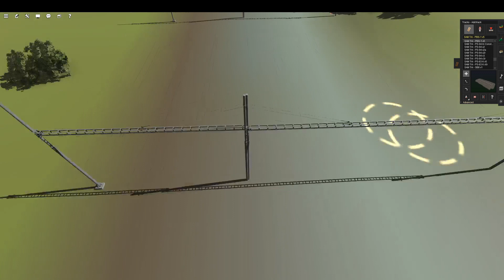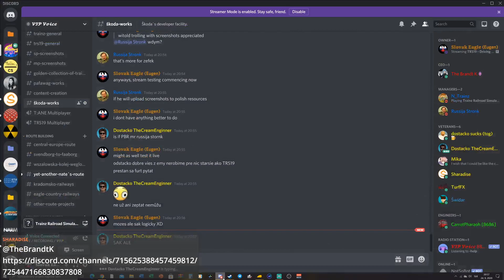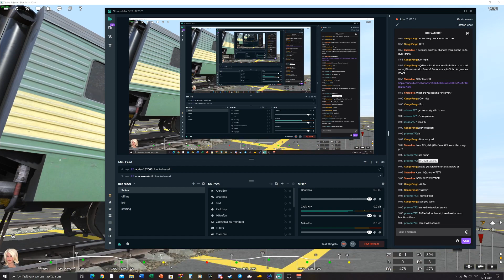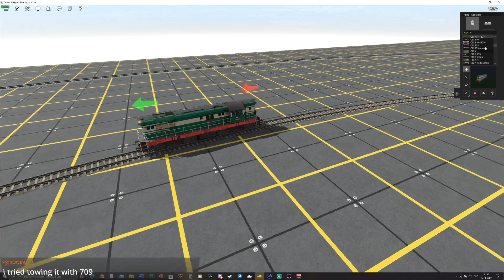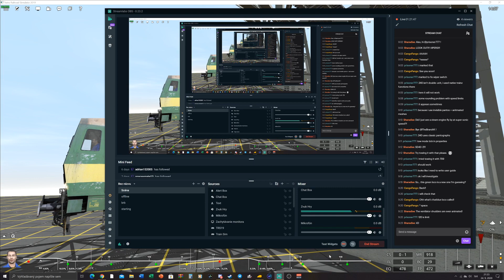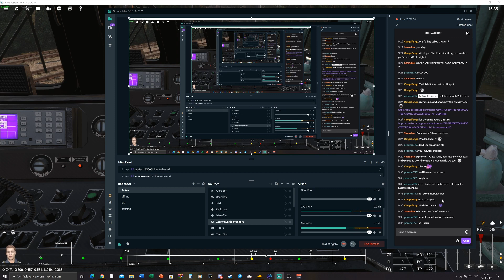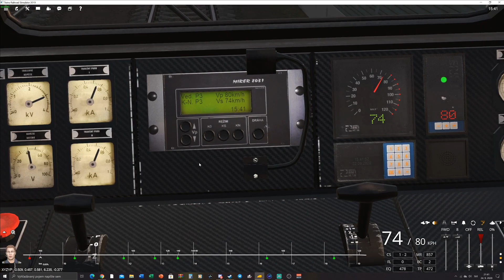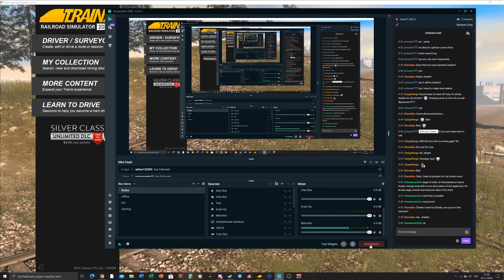TRS19 - Driving Central Europe And Testing Loco